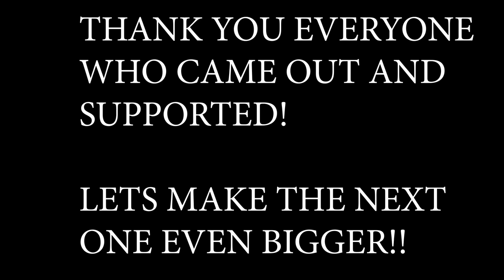Labor Day Cruise 2018 After Movie / Barbells & Burnouts Cinematography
THE FIRST CRUISE/EVENT THAT BARBELLS AND BURNOUTS HAS EVER HOSTED WAS A HUGE SUCCESS!!!
So for this past Labor Day weekend, I felt as tho we had to do something to celebrate! so i rounded everyone up and here is the result!

Also Follow Barbells & Burnouts on Instagram @BarbellsnBurnouts and follow our page on Facebook at Barbells & Burnouts !

Make Sure to purchase your very own Barbells & Burnouts Sticker ! check out our giveaway video for more info !
Also support the artist
Song : This is a Dream by Fate